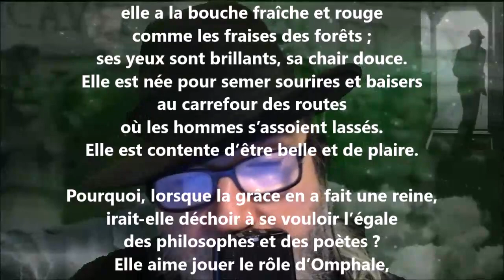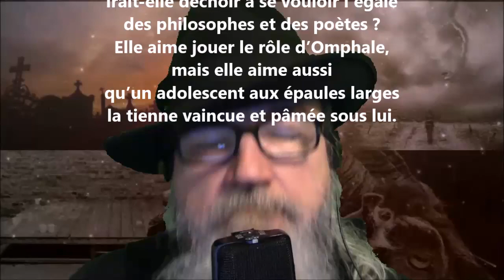Rhodope - Édouard Ducoté lu par Yvon Jean